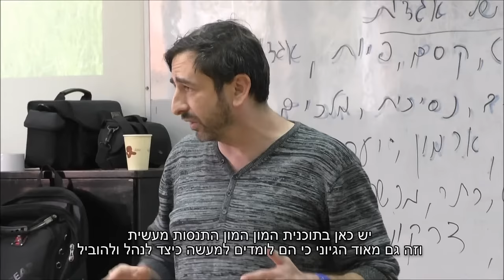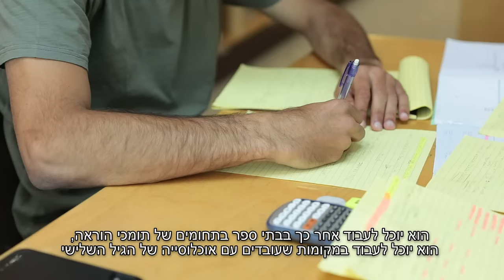תואר ראשון במדעי ההתנהגות עם תעודה בכלבנות טיפולית /בטיפול באמצעות וידאו תרפיה | הקריה האקדמית אונו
תואר ראשון במדעי ההתנהגות B.A עם תעודה בכלבנות טיפולית או בטיפול באמצעות וידאו תרפיה | הקריה האקדמית אונו.